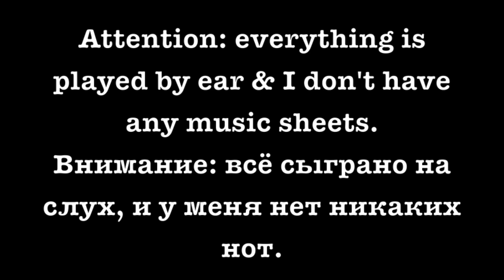FIVE TRACKS ON PIANO from 'In Search of Sunrise 5' by Tiesto (Yana Chernysheva Piano Mix)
Full tracklist:
1. Mark Norman presents Celine - Color my eyes
2. Late Night Alumni - Empty Streets
3. Fonzerelli - Moonlight Party
4. JES - People Go (Steve Forte Rio Remix)
5. Am - Arise (Hammer & Funabashi Remix)